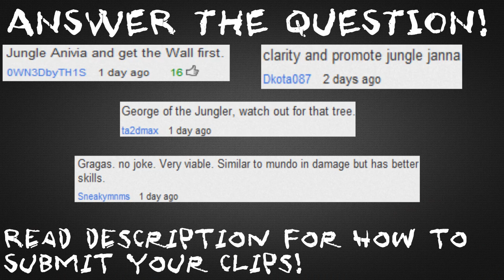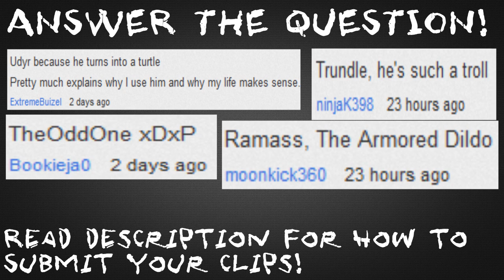TROLLISTAR ツ League WTF 35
Congratz to: BuggitheClown!

Follow TheButtonMasherz on Twitter!

TheButtonMasherz

Follow TheButtonMasherz on Facebook!